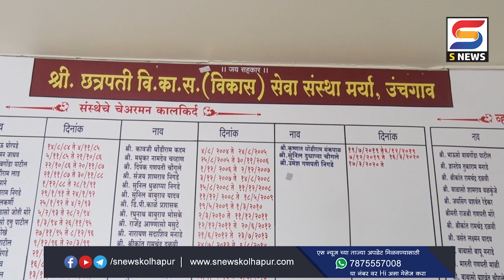उचगावातील छ. विकास सोसायटी निवडणुकीत सत्ताधारी गटाची बाजी